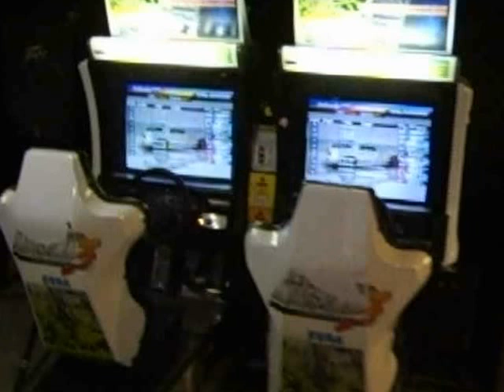Antinull's Arcade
A quick walk around my arcade